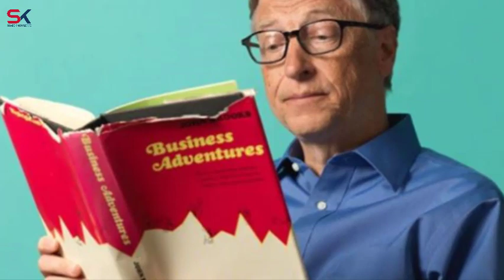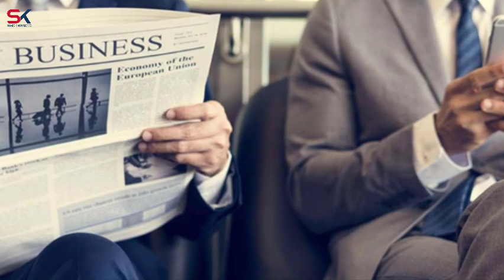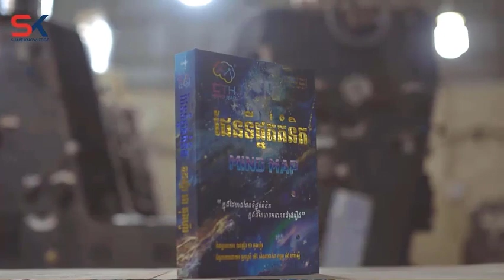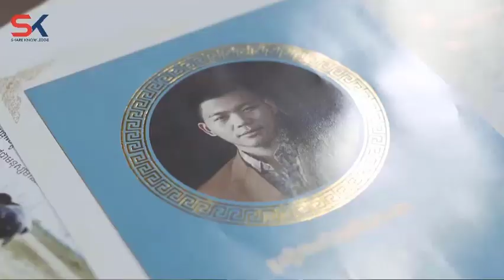វិធីសាស្រ្ត ៥ ជំរុញមនុស្សឱ្យមានគោលដៅ | ផែនទីផ្នត់គំនិត | ឧកញ៉ា ជា តុងហ៊ួរ